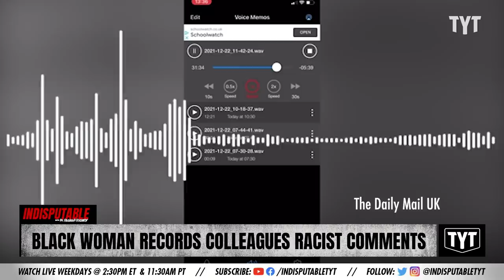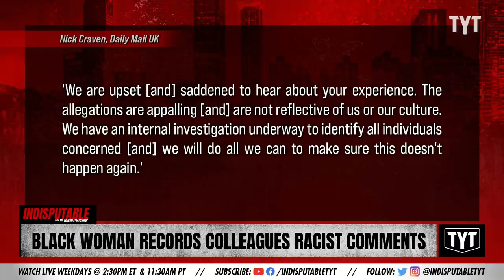Black Woman Catches Racist Coworkers In Viral Audio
A Black woman catches her racist coworkers in a viral audio. Dr. Rashad Richey discusses on Indisputable.

"A 25-year-old Black woman from England shared a recording in which she heard her co-workers making racist remarks about the way Black people smell, according to The Mirror."

Hosts: Dr. Rashad Richey, Jackson White

Cast: Dr. Rashad Richey, Jackson White

220127__ID06